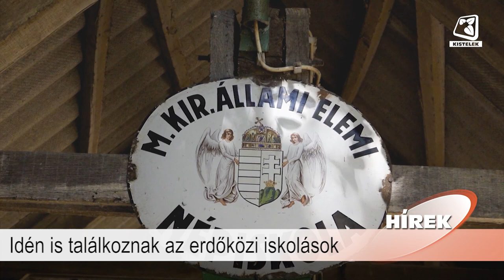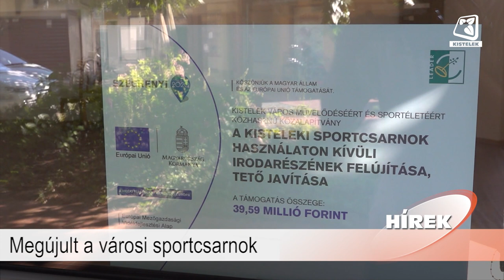Híradó 2023.08.04.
Benne:
- Idén is találkoznak az erdőközi iskolások
- Nyári táborban vettek részt a fúvós növendékek
- Sajtóközlemény projektzárásról
- Megújult a városi sportcsarnok